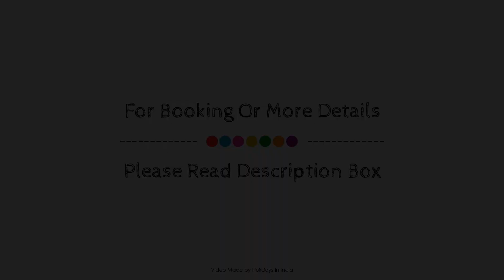Super OYO 71407 Bem Vinda, Dibrugarh, India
Searching For
1. Super OYO 71407 Bem Vinda - Dibrugarh
2. Super OYO 71407 Bem Vinda - Dibrugarh Virtual Tour
3. Super OYO 71407 Bem Vinda - Dibrugarh Rooms
4. Super OYO 71407 Bem Vinda - Dibrugarh Amenities
5. Super OYO 71407 Bem Vinda - Dibrugarh Videos
6. Super OYO 71407 Bem Vinda - Dibrugarh Offers
7. Super OYO 71407 Bem Vinda - Dibrugarh Deals
Audio Credit:
Track Title: Reasons To Hope
Artist: Reed Mathis